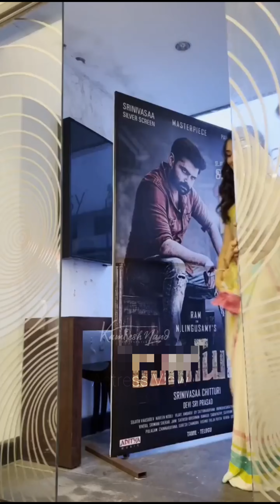South Indian Actress Krithi Shetty Sizzles in Stunning Saree Photoshoot Part 3 | Krithi Shetty Edit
South Indian Actress Krithi Shetty Sizzles in Stunning Saree Photoshoot Part 3 | 16 May 2024

In this exclusive behind-the-scenes look, witness the magic unfold as Krithi Shetty graces the camera in an exquisite saree photoshoot. From traditional elegance to contemporary chic, Krithi effortlessly showcases a myriad of stunning saree styles, each more captivating than the last.

Join us as we unravel the secrets behind Krithi's impeccable fashion sense and learn invaluable tips and tricks to elevate your own saree game. Whether you're a fashion enthusiast or simply seeking inspiration, this video promises to ignite your creativity and leave you mesmerized by Krithi's timeless charm.

Don't miss out on this unforgettable journey through the world of saree fashion with the one and only Krithi Shetty.